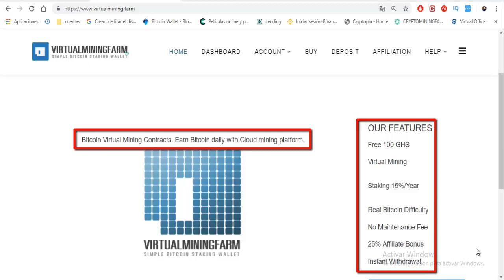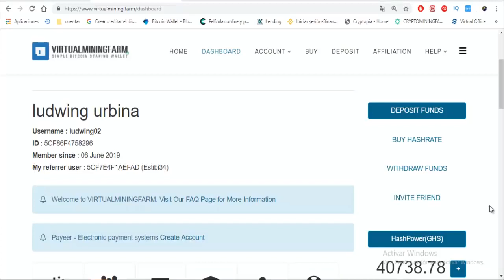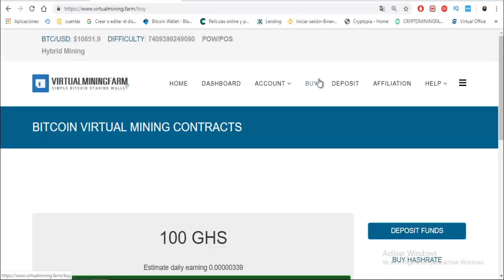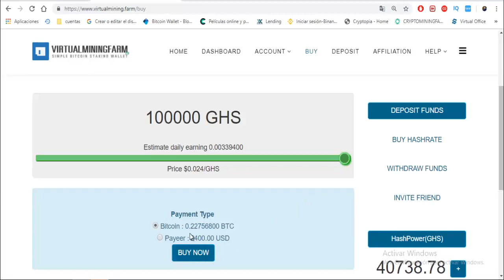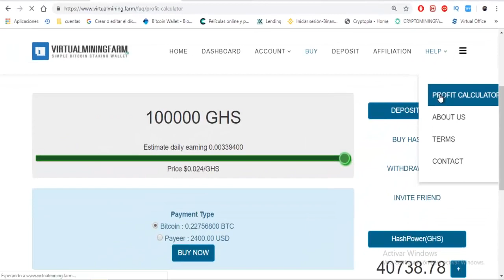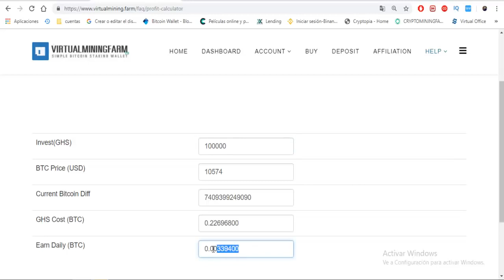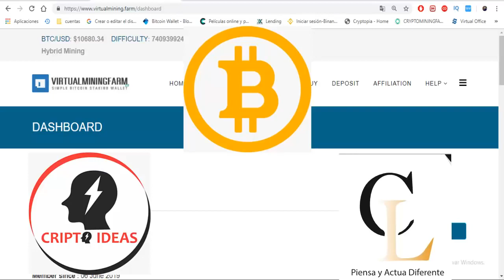💲💲 VIRTUALMININGFARM PRESENTACIÓN DE NEGOCIO 💲💲2019💰